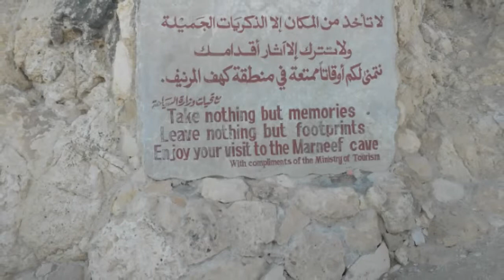Marnif Caves, Salalah, Oman